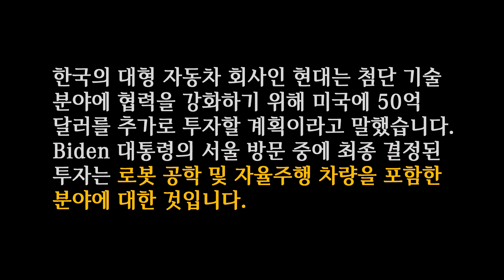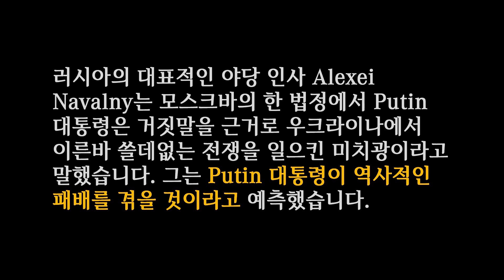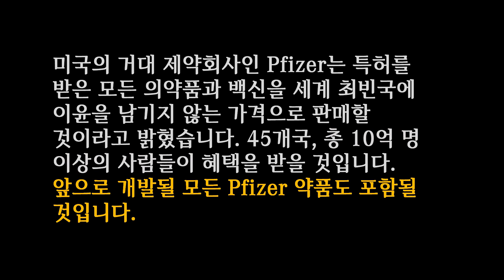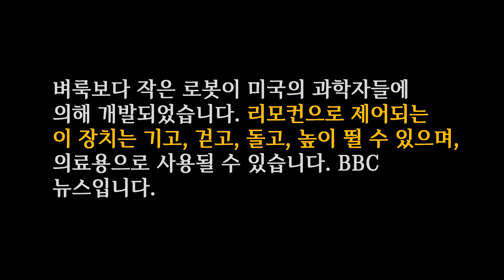주간뉴스 몰아듣기 2022-05-28 (토)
한 주간의 뉴스를 복습을 위한 뉴스 모음입니다. 참고하실 수 있도록 한글 번역, 영문 대본 그리고 본 영상 링크를 담고 있습니다.

00:00 영상 시작
00:04 월요일 뉴스
00:50 화요일 뉴스
04:17 수요일 뉴스
04:59 목요일 뉴스
05:46 금요일 뉴스